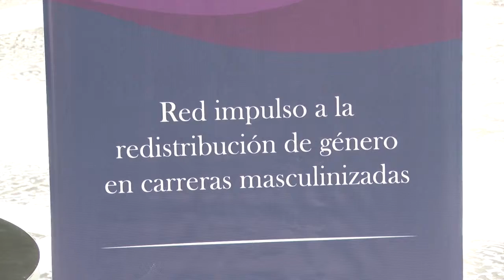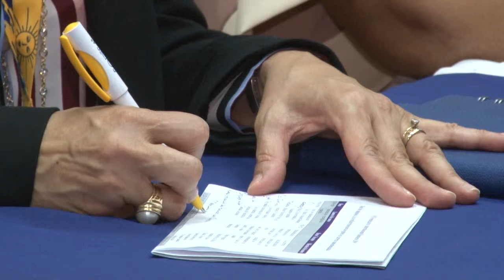UNAH es sede del VII Seminario Internacional Honduras 2019